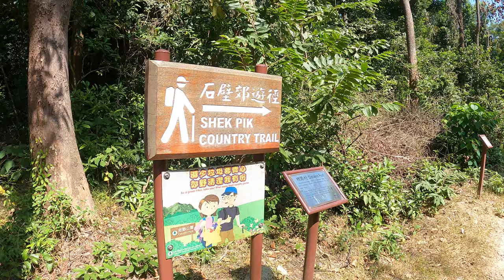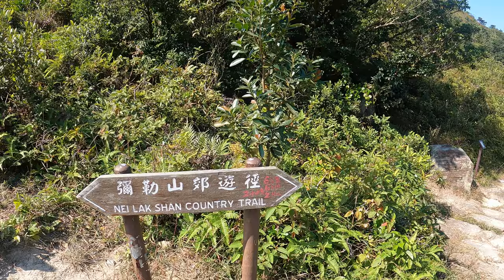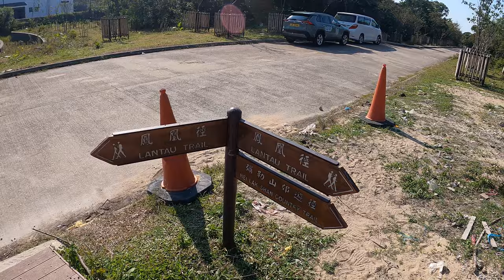重陽: 石壁水塘--昂坪 .行山Vlog#3